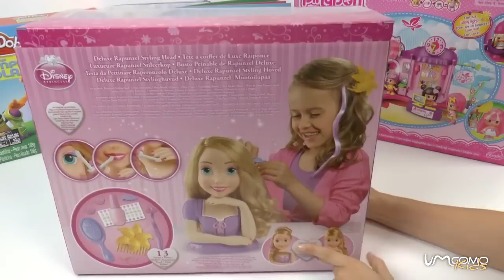PRINCESA RAPUNZEL Português | para BRINCAR 👸👸👸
Neste vídeo vamos ver o busto deluxe da princesa Rampuzel da Disney. Vê como penteamos a princesa com todos os acessórios que vêm com a Rapunzel.
Não te esqueças de partilhar este vídeo com os teus amigos.

umComo Kids é a melhor forma de descobrir os brinquedos mais recentes e que mais gostas. Não irá faltar nenhum dos teus personagens favoritos. Peppa Pig, Frozen, Spiderman, Violetta, Os Minions, Hello Kitty, as Tartarugas Ninja... nem os brinquedos que sabemos que adoras como a massinha Play Doh ou os bonecos de Lego e Playmobil. Diverte-te com todos os vídeos deste canal e partilha com os teus amigos!